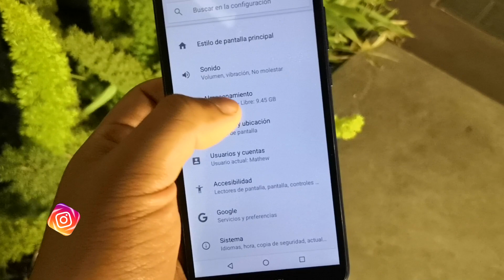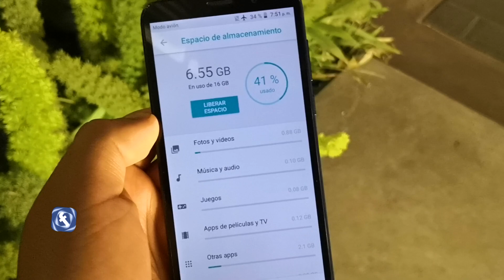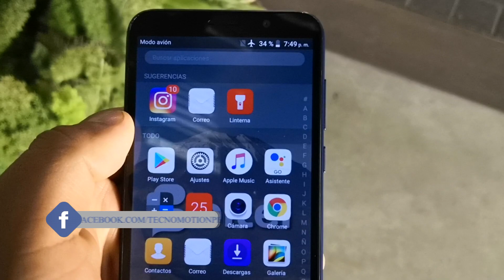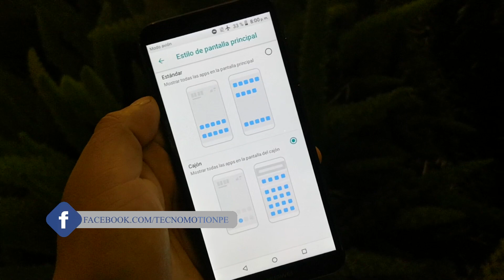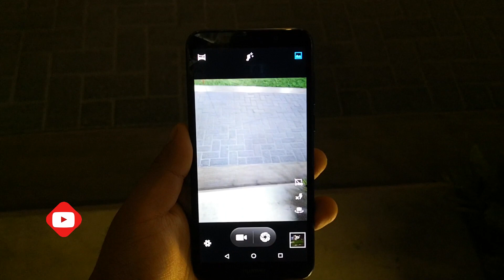Huawei Y5 2018 - Review (Experiencia de uso)